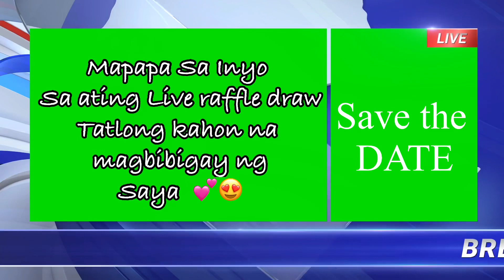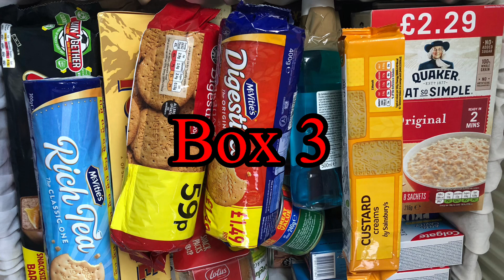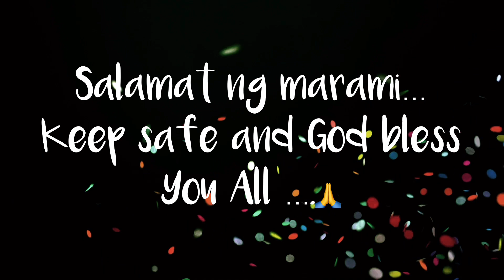BALIKBAYANBOX TANGGAPIN ANG SWERTE MO 😊😊👌✌😃@malayaadventurevlog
Don’t missed the fun 🤩